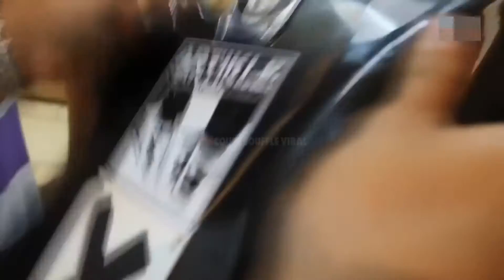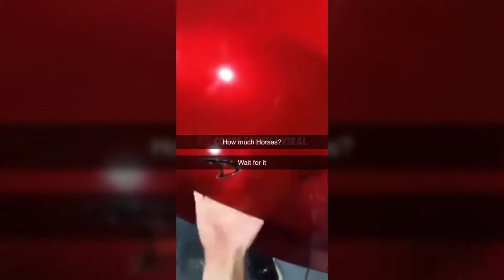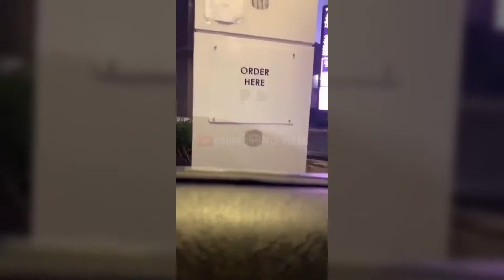31 MIN OF VERY EXPENSIVE FAILS & FUNNY FAILS 2022 COMPILATION | THE BILL WILL BE HIGH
31 min of very expensive fails & funny fails 2022 compilation | the bill will be high

WORK COMPILATION